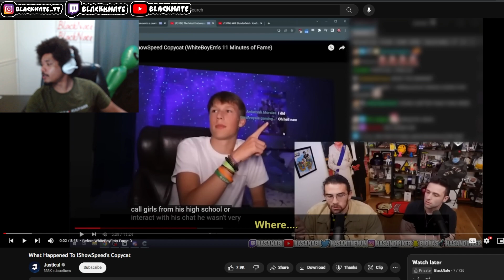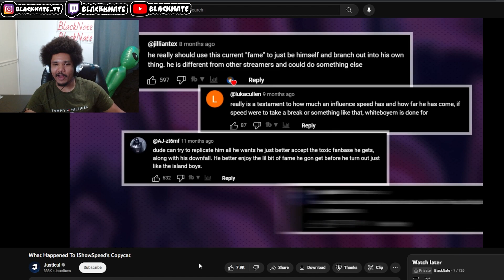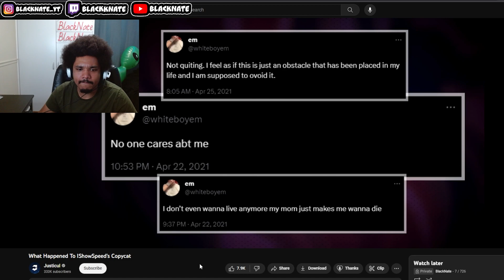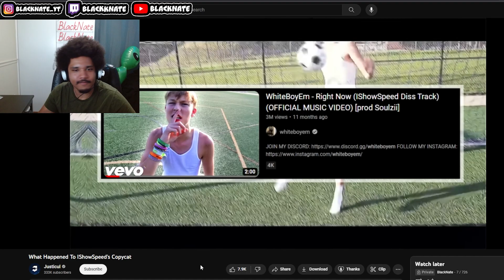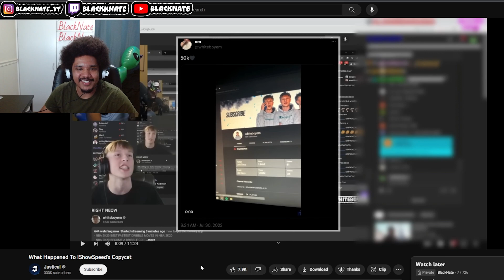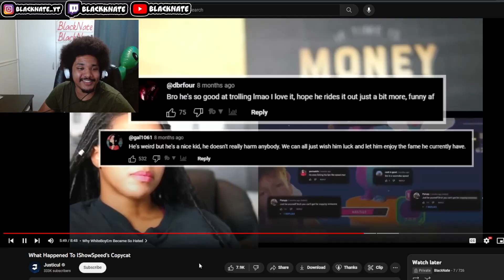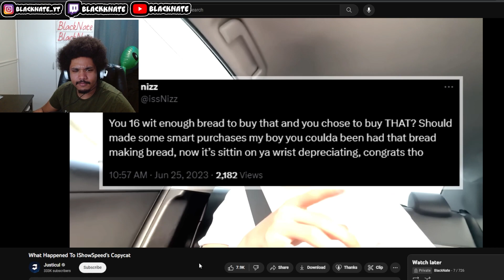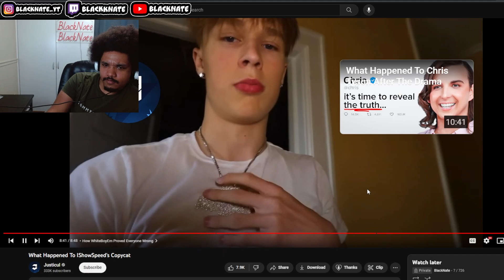BlackNate Reacts To What Happened To IShowSpeed's Copycat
IN THIS VIDEO BLACKNATE REACTS TO What Happened To IShowSpeed's Copycat